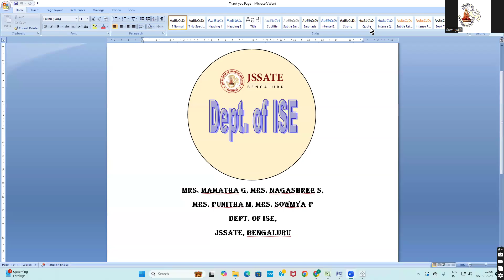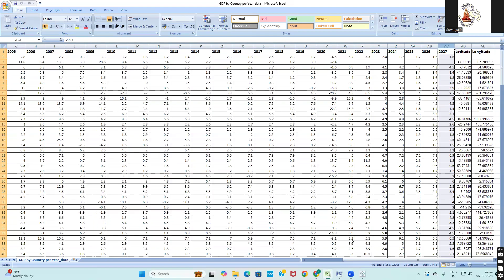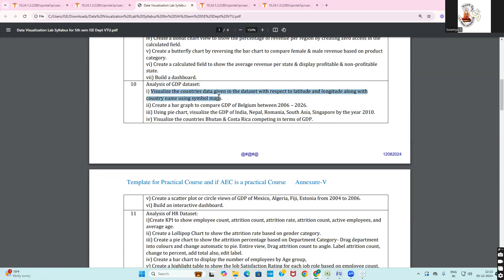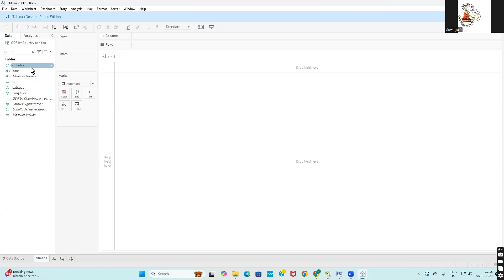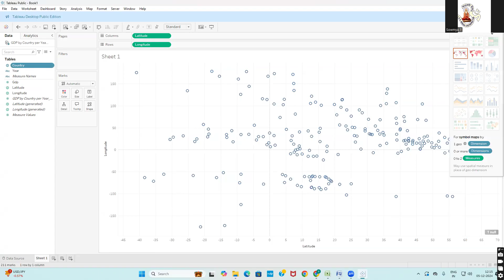Data Visualization Lab(BAIL504) Tableau- GDP Dataset- Query-1(Map)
Program-10 GDP Dataset
Query -1 Visualize the countries data given in the dataset with respect to latitude and longitude along with country name using symbol maps.